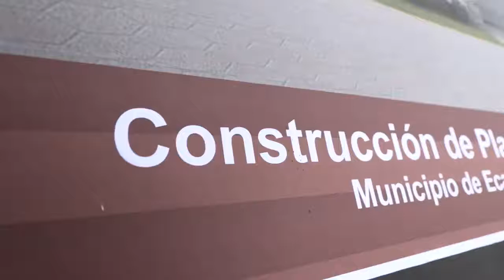Inicio de construcción de planetario en Ecatepec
Impulsar la educación y la cultura entre nuestros niños y jóvenes, es el objetivo central de construir el Planetario más grande y mejor equipado del país en Ecatepec. Las obras ya están en marcha y seguramente se convertirá en símbolo de ese MunicipioConValores que todos anhelamos.